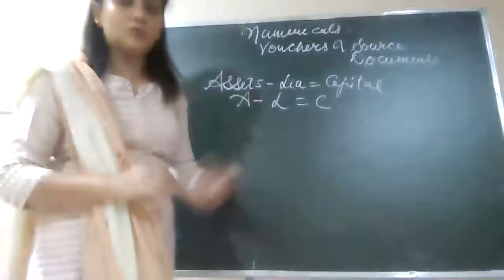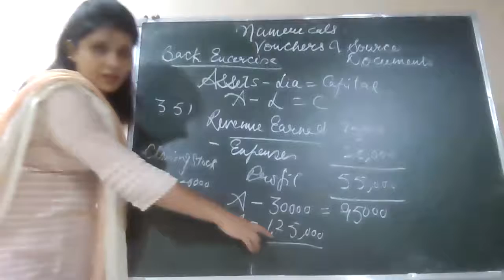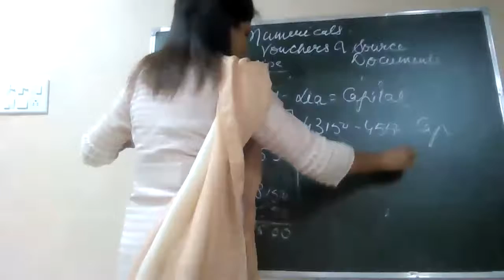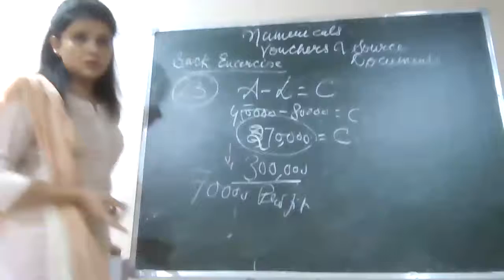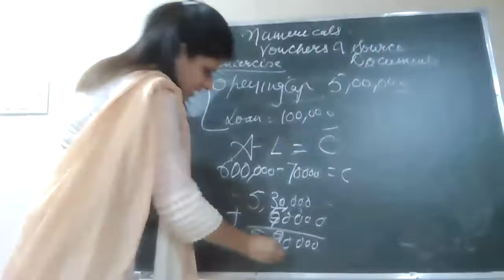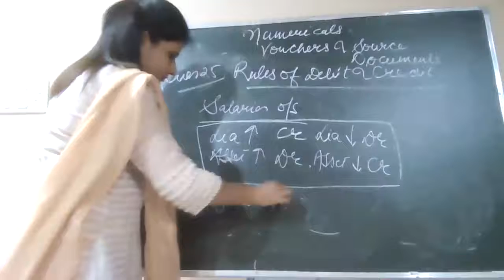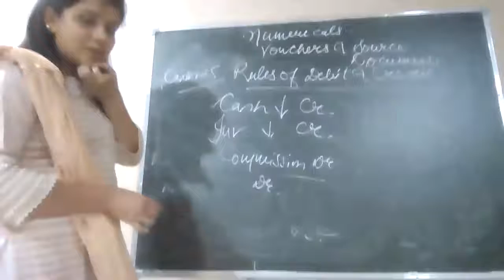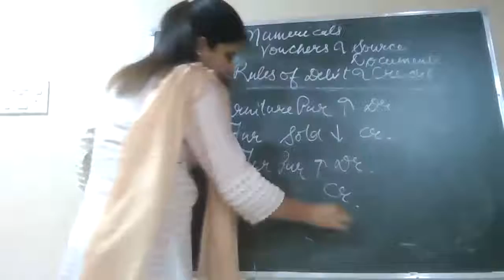5-06-21 ACCUNTANCY XI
NUMERICALS- RULES OF DEBIT & CREDIT